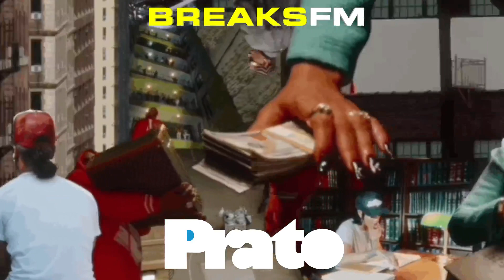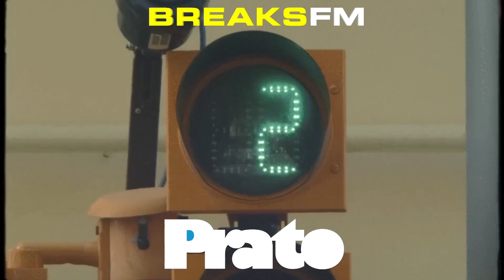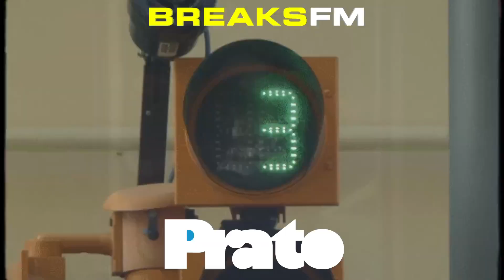The Black Friday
My once-a-year splurge on a cart full of tunes I've been sitting on until Beatport did a sale. Fiyahhhhh!